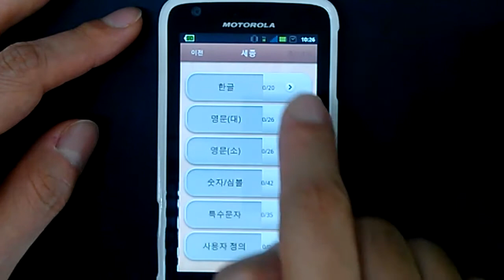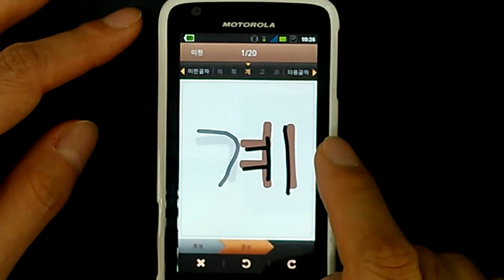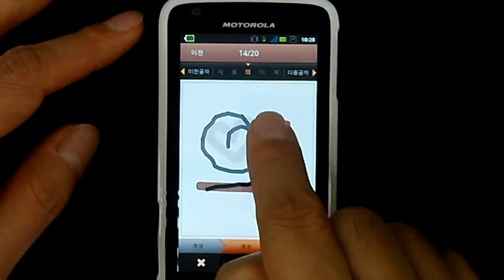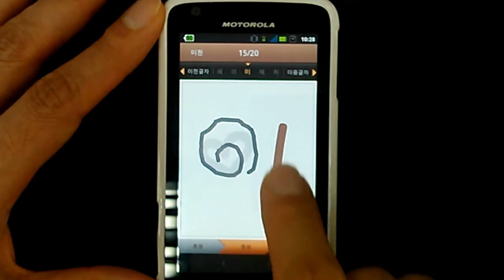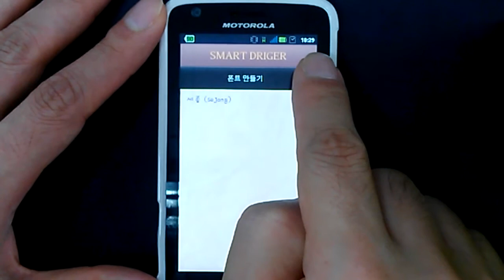SmartDriger Korean Personal handwriting font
Personal handwriting font

Smartphone of the individual that you can create your own font is a font production tools.

If the sample of the 20 letters written in Korean Korean font is created.

Supporting the production of English and Japanese fonts.